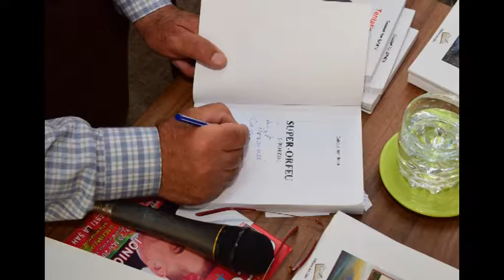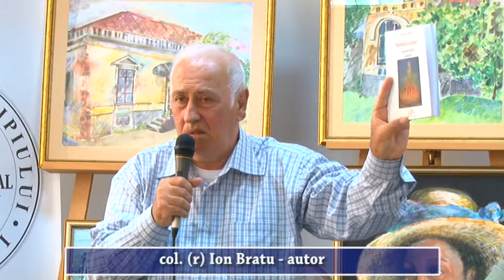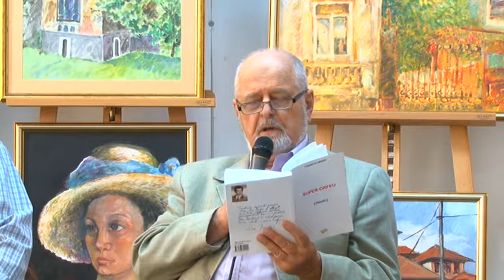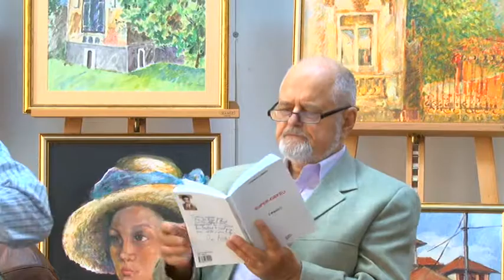Lansarea volumului de versuri Super-Orfeu, de Ion Bratu - Aprilie 2017